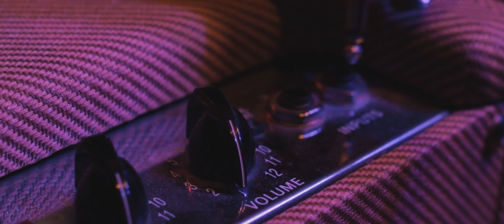Roll Over Beethoven - SO WHAT - Mario Rosenauer (Chuck Berry cover)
Lukas Trixl, git
Charly Mair, dr
Christian Auer, b

camera: Andreas Schulz, Lukas Trixl, Mario Rosenauer